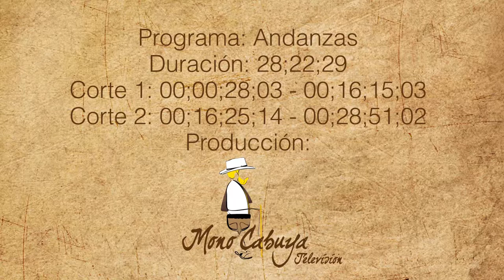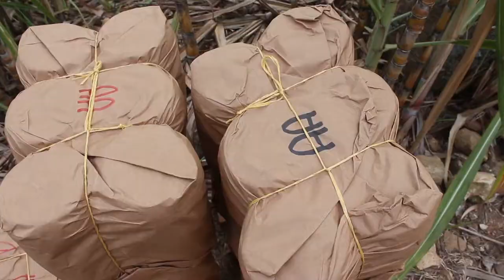Andanzas Vda. Dosquebradas 2HD 2015